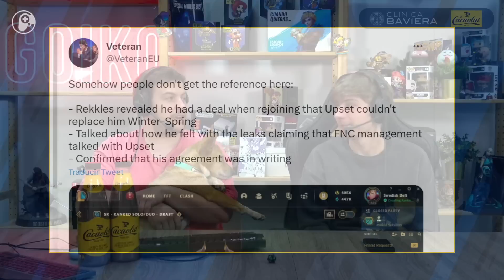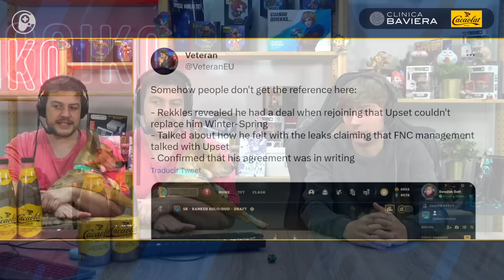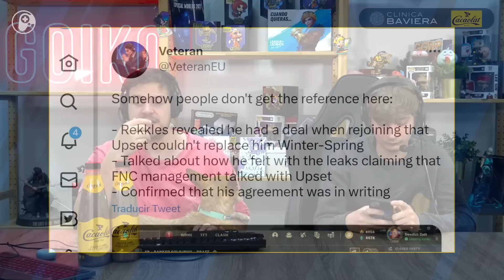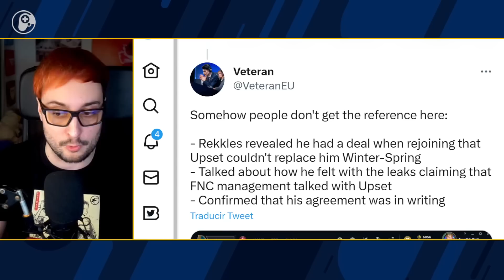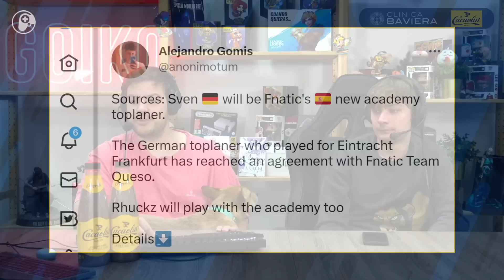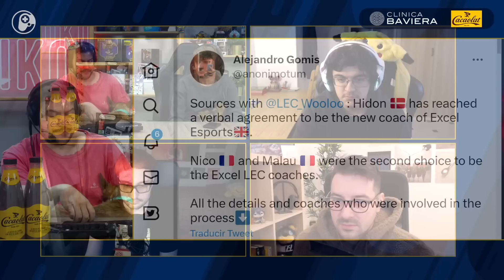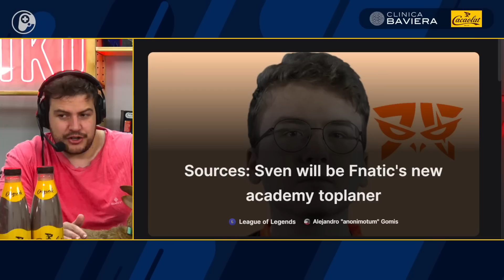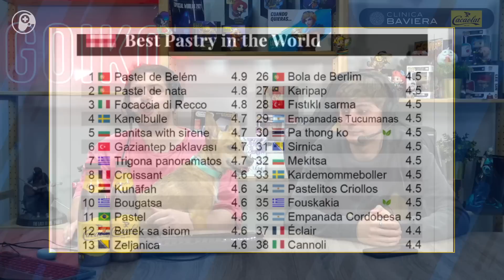El contrato de Rekkles. Ibai habla de KOI. Nuevo top de FNTQ. Jornada 16 de SL - Esportmaníacos 1702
🔁Nuestras redes🔁

00:00:00 Intro
Rekkles desvela que firmó no ser sustituido por Upset
00:41:00 El nuevo coach de XL
00:44:20 El nuevo toplaner de FnaticTQ
00:50:50 Vuelve Wildturtle
00:56:00 Las declaraciones de Ibai sobre la season de KOI
01:46:00 Predicciones de Superliga J16